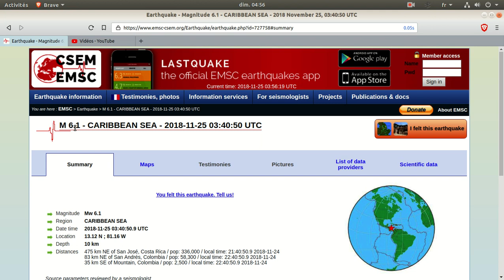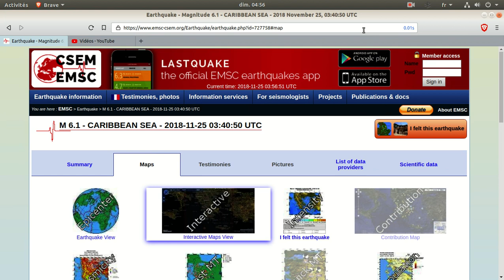6.1 EarthQuake caribbean sea, mini tsunami ?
a little wave, maybe 20 cm or more...?